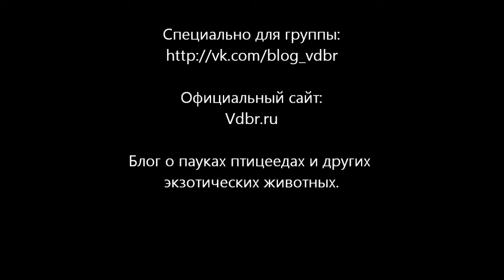Acanthoscurria geniculata зов самца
Acanthoscurria geniculata призывает самца к спариванию

Специально для блога: Vdbr.ru

Блог о пауках птицеедах, насекомых и других экзотических животных.